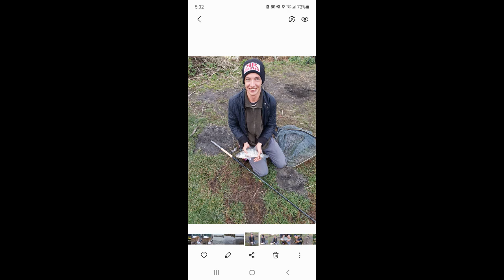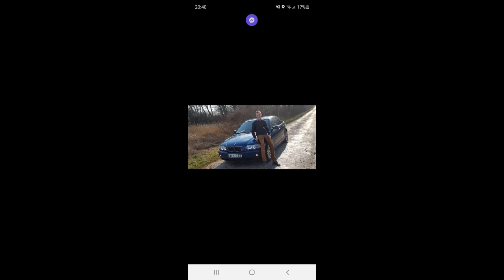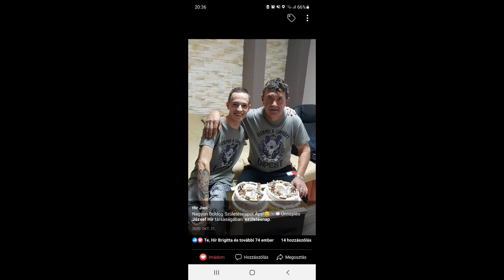Vamuzze 2023 - Hír Jocinak Születésnapjára (Alsószentivánra)